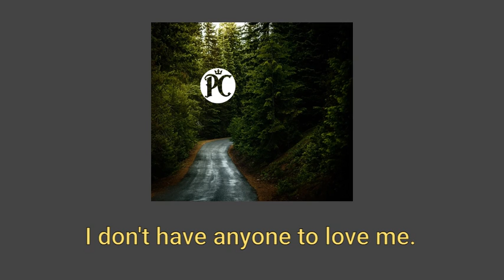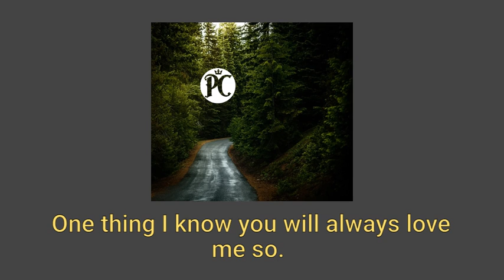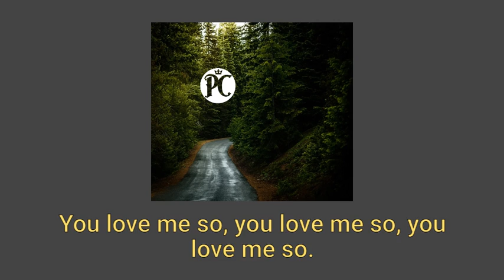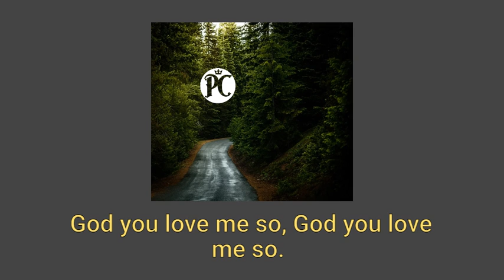One thing I know!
God will always love you even if you sin. I know God loves me.
Singer - Clifton Hurd
Lyrics - Clifton Hurd
Studio - OutFox media